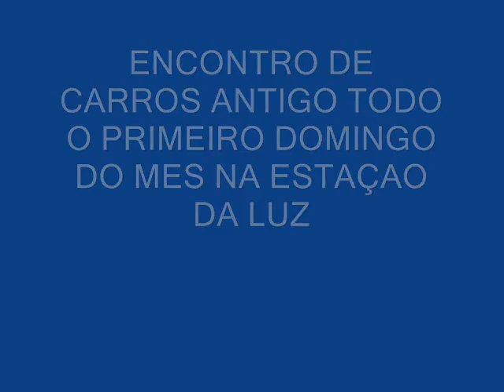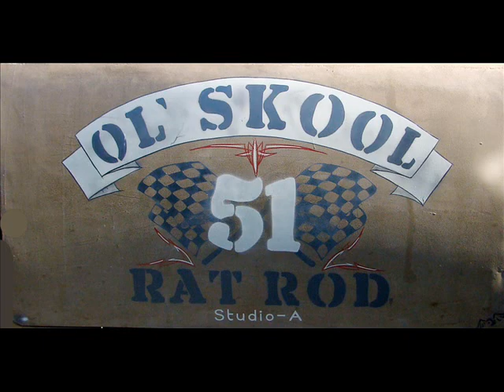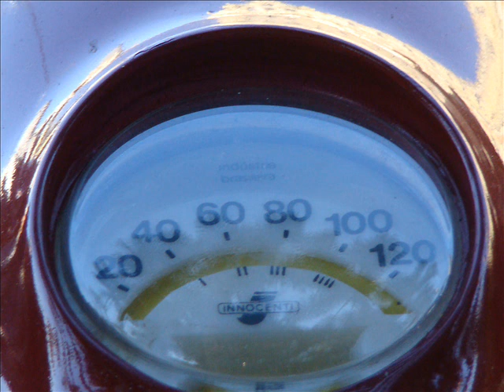ESTAÇAO DA LUZ FILME 06 06 2010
ENCONTRO DE CARROS ANTIGOS QUE ACONTECE TODO O PRIMEIRO DOMINGO DO MES NA ESTAÇAO DA LUZ EM SAO PAULO